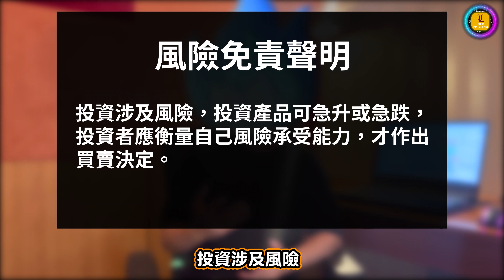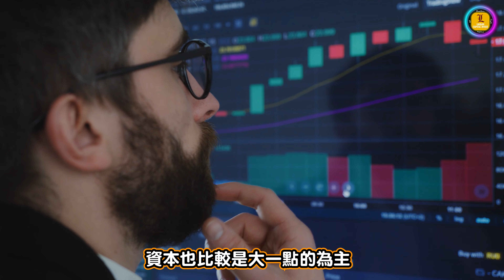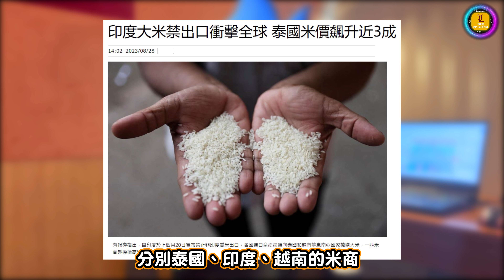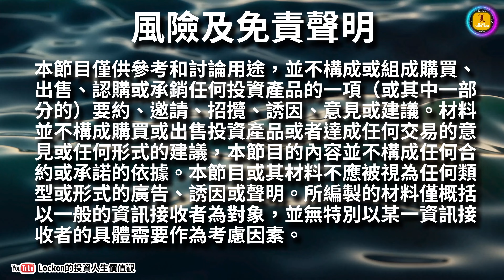【Trading Secret】我部署了一項新投資(2023-8-30)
NordVPN
透過我們的promotion link，並且輸入我們獨有的promotion code，選用2年服務，額外免費送4個月的優惠，以及首30日的無風險退款保障。

Promotion已經完結